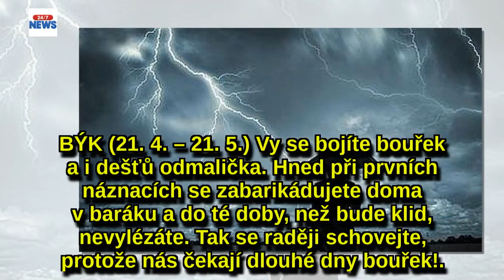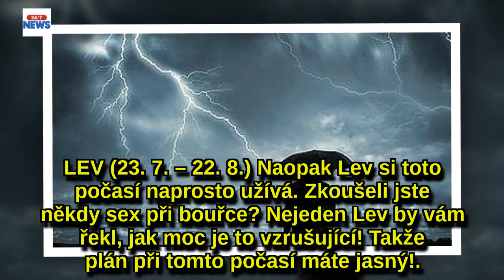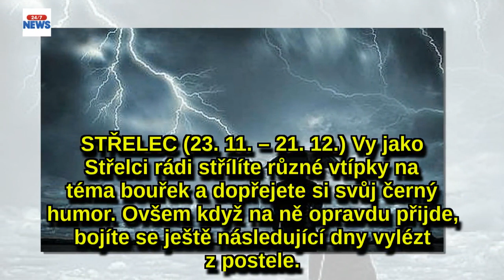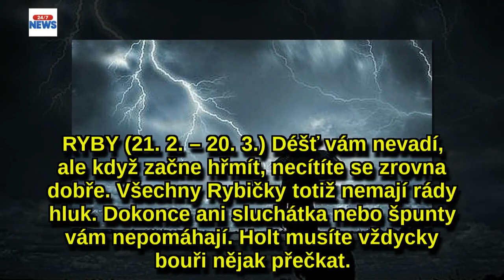Bouřky podle znamení zvěrokruhu: Jak je budete snášet?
Původ bouřky už naši předci vykládali jako magický a tajemný. Vždycky se věřilo, že pokud se chystá bouřka, bohové se zlobí. Jak však prožíváte hromy a blesky vy? Máte z nich strach, nebo jste naprosto klidní? To vám napoví náš horoskop. Připravte se, bouřky se každým dnem objeví!